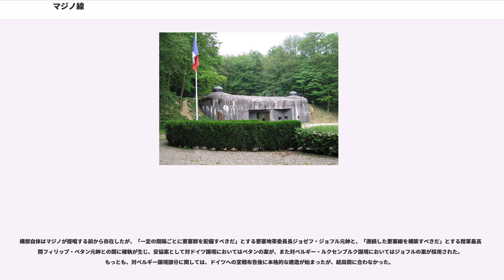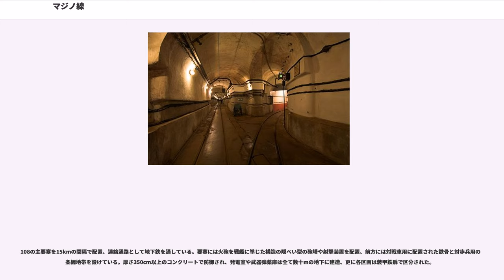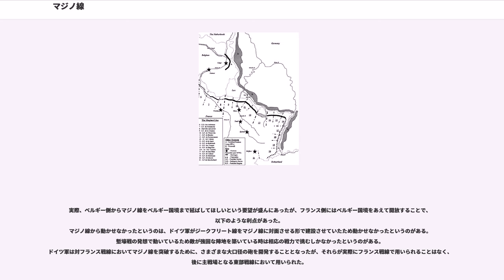マジノ線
マジノ線（マジノせん、、、）は、フランス・ドイツ国境を中心に構築されたフランスの対ドイツ要塞線である。当時のフランス陸軍大臣アンドレ・マジノ（、1877年 - 1932年）の名を冠してマジノ線と称する。

北はロンヴィ（フランス・ベルギー・ルクセンブルク三国国境の街）から南は地中海フランス・イタリア国境にまで至る、長大な複合要塞である。なお、一般にはバーゼル（フランス・ドイツ・スイス三国国境の街）以北を「マジノ線」と呼び、対イタリア防衛を主眼とした南部の要塞線は「アルパイン線（Alpine Line）」と称する。

フランスは第一次世界大戦において甚大な物的、人的損害を被った。敵国ドイツは大戦に敗北したが、その事をもってドイツの脅威が去ったと捉える者は少なく、ドイツに対する軍事的劣勢の解消が喫緊の課題とされた。先の大戦の経験から消耗戦を恐れ、防衛重視の戦略に傾倒したフランスは、戦闘員の不足を補う方策として、国境地帯における要塞の建設を軍事戦略の柱として位置付けた。第一次世界大戦後の一時的なフランスの少子化・人口減少も、これを推し進めた。

第一次大戦下の「塹壕戦」に於ける膠着した戦闘の様子は小説『西部戦線異状なし』に鮮明に描かれているが、最前線に塹壕を構築し、両軍がにらみ合いを続け、双方が笛の音を合図に一進一退の突撃を繰り返す、お互いに塹壕を掘っては取り合うという戦い方は、多くの兵士の命を意味もなく無駄にするだけであった。
西部戦線は、互いの国民を大量に動員し、大量に消費しあう戦争であった。生身の人間の貧弱な防御力と兵器の絶大な攻撃力、両者のあまりのアンバランスが、約500万人の犠牲者を生み出した。戦後、西部戦線参戦国ならばどの国にも例外なく厭戦感が蔓延していた。

構想自体はマジノが提唱する前から存在したが、「一定の間隔ごとに要塞群を配備すべきだ」とする要塞地帯委員長ジョゼフ・ジョフル元帥と、「連続した要塞線を構築すべきだ」とする陸軍最高顧問フィリップ・ペタン元帥との間に確執が生じ、妥協案として対ドイツ国境においてはペタンの案が、また対ベルギー・ルクセンブルク国境においてはジョフルの案が採用された。もっとも、対ベルギー国境部分に関しては、ドイツへの宣戦布告後に本格的な建造が始まったが、結局間に合わなかった。

1936年、幾多の曲折を経てマジノ線は竣工。総工費は約160億フラン、維持費・補強費として更に140億フランが投じられた。難攻不落を期待されたが、第二次世界大戦開戦後の1940年に、ドイツ軍はマジノ線を迂回しアルデンヌ奇襲により国境を越える。アルデンヌの森は自然の要害で、重砲や戦車は通れず行軍は不可能であるとフランス軍は判定していたため、要塞構想の範囲から全く外れていた。しかし、アルデンヌから国内に雪崩れ込んだドイツ軍の前に、フランスは満足な抵抗もできぬまま敗北を喫するに至った（ナチス・ドイツのフランス侵攻）。

1944年、ノルマンディー上陸作戦を経て連合国軍が反攻を開始するとドイツ軍は守勢に回った。連合軍が独仏国境に迫ると、マジノ線の要塞はドイツ軍の防御拠点として利用された。しかし、一定の防御効果はあったものの、長期にわたって連合国軍を阻止することは出来なかった。

当時の最新建築技術と火力を用い、峻険な地形を活用した構造となっている。

108の主要塞を15kmの間隔で配置、連絡通路として地下鉄を通している。要塞には火砲を戦艦に準じた構造の隠ぺい型の砲塔や射撃装置を配置、前方には対戦車用に配置された鉄骨と対歩兵用の鉄条網地帯を設けている。厚さ350cm以上のコンクリートで防御され、発電室や武器弾薬庫は全て数十mの地下に建造、更に各区画は装甲鉄扉で区分された。

マジノ線構想の戦略上の問題として、以下の点が指摘されている。

巨費を投じて築造されたにも拘らずドイツ軍の侵攻を許した事から、「無用の長物」の代名詞として引き合いに出される事が多いが、正面からの攻撃に対しては一定の効果があった。

また、対ベルギー国境に強固な要塞群が築かれなかったのは予算不足でも隣国に対する配慮でもなく、来るべき次の戦争において、ドイツ軍に正面攻撃を躊躇わせ、先の大戦同様ベルギーを通るように仕向けるための高等戦略であったとする説もある。

実際、ベルギー側からマジノ線をベルギー国境まで延ばしてほしいという要望が盛んにあったが、フランス側にはベルギー国境をあえて開放することで、以下のような利点があった。
マジノ線から動かせ...